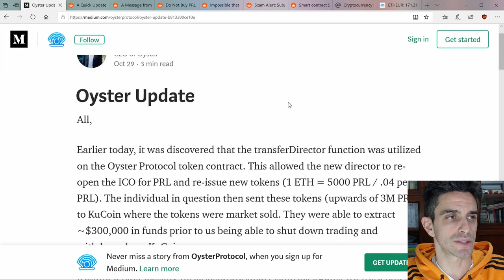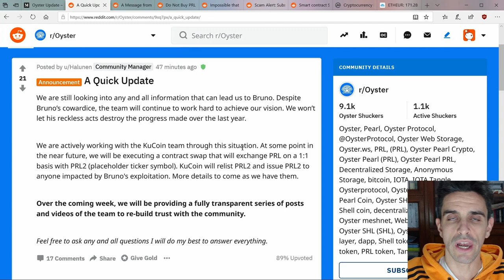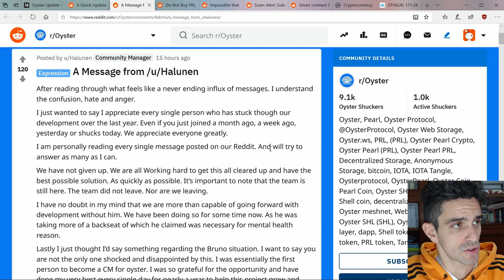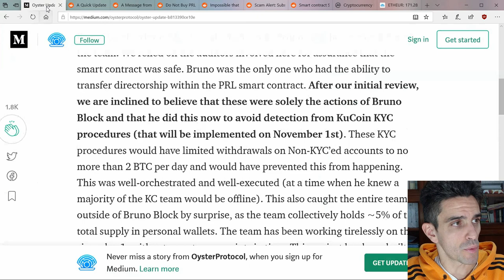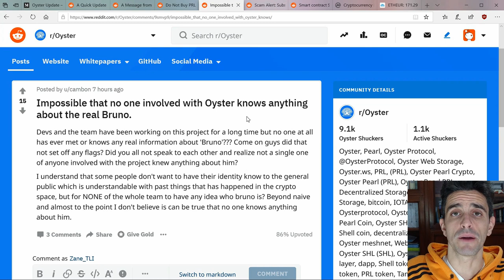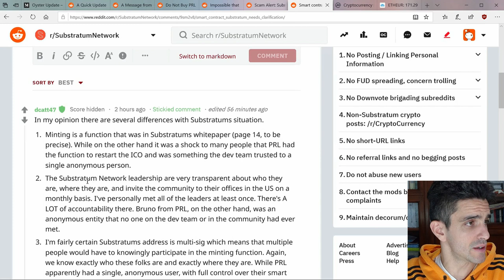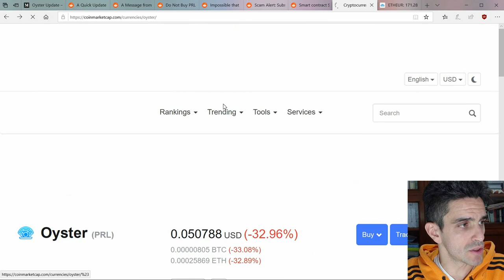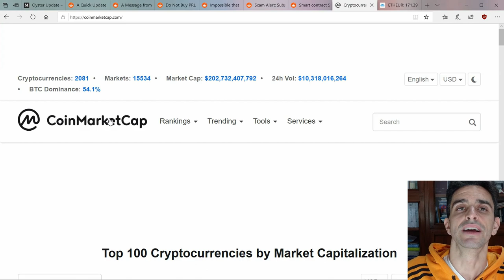😈 Substratum in pericolo? Aggiornamento all'hack di Oyster Pearl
Tramite un post sul blog ufficiale, William Cordes (CEO di Oyster Pearl) ha apertamente additato il fondatore Bruno Block come responsabile dell'hack. Cordes sostiene che, nonostante abbiano lavorato assieme per 10 mesi, Bruno Block ha sempre mantenuto l'anonimato completo e invita chiunque sia in possesso di informazioni utili riguardo all'identità dell'ex-collega a contattarlo.